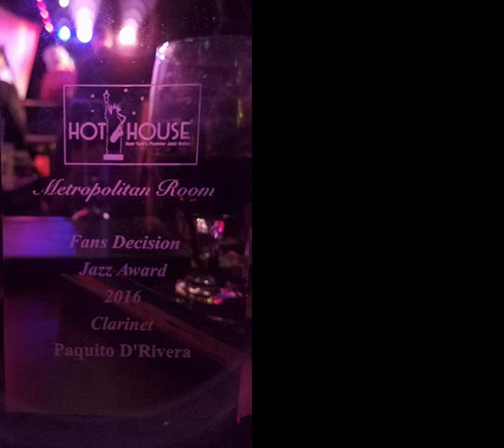Hot House Awards Performance Paquito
Excerpts from Paquito D'Rivera performance at the Metropolitan September 19 where he received the NYC Fans Decision Jazz Award 2016 for Clarinet